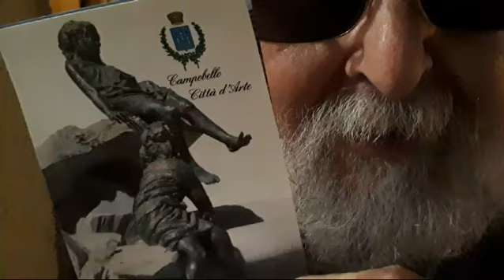I BRONZI RIVOGLIONO L'ANTICO SPLENDORE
Ci dice l'artista italoargentino Silvio Benedetto: "All'inizio degli anni Ottanta, grazie a Calogero Gueli allora sindaco di Campobello di Licata (Agrigento) del quale accettai l'invito, abbiamo dato un input creativo e una forte trasformazione urbana: nasceva "Campobello Città d'Arte". Gli anni Ottanta e Novanta furono un periodo di grande vivacità del Centro Polivalente (oggi, da tempo, chiuso) con musica, biblioteca, incontri didattici (comunque un certo tipo di rassegne teatrali comunali, da vedere in poltrona, ha continuato); e furono un momento felice anche per la nostra presenza alternativa: con Alida Giardina, Olga Macaluso, Diego Gulizia e tanti artisti amici, per il nostro teatro (teatro in piazza, nelle scuole e al Cinema-Teatro), per le nostre trasformazioni architettoniche e per la nostra pittura (vedi ad esempio i tanti murales, che sono datati in quell'epoca). Realizzai in quegli anni anche i primi bronzi, i primi d'arte contemporanea nel contesto urbano: i primi a Campobello e i primi dell'agrigentino; non dico questo per vanto, per spillarmi medaglie al petto, ma a volte i primati hanno la loro importanza, hanno un valore aggiunto propedeutico e necessita di un forte impegno progettuale (da parte di un'Amministrazione e di un artista) il loro inserimento in contesti urbani ancora privi di opere d'arte contemporanea.".

Ai bronzi di Campobello di Licata realizzati dal maestro Silvio Benedetto (la "Donna con la quartara", il "Seminatore", le Bambine della fontana, l'Anziano di piazza Martiri di Modena, i bassorilievi pavimentali, il "Monumento al Lavoro", diverse piccole allegorie in elementi litici) non è mai stata data a tempo debito la dovuta pubblicità, e neppure ai suoi murales e alle sue piazze: questo avrebbe dato il giusto prestigio a Campobello di Licata e avrebbe attenzionato sullo slancio visionario di questo paese.

Oggi ovunque si realizzano murales, pur non tutti narrativi di vicende in dialogo con la gente e con il contesto (si tratta piuttosto di ritratti ingranditi di personaggi, che comunque è giusto ricordare).
Ci sono oggi - altrove nel contesto urbano dell'agrigentino ma di molto posteriori ai bronzi di Campobello di Licata realizzati da Silvio Benedetto - sculture di altri artisti (se ne augurano anche altre): ad esempio il bronzo di Leonardo Sciascia a Racalmuto (1997), quello del Commissario Montalbano a Porto Empedocle (2009) e quello di Salvatore Lauricella a Ravanusa (2018).
Peccato, in circa quindici anni di silenzio Campobello ha perso l'opportunità di diffondere in tempo il primato del suo prezioso patrimonio artistico.

Benedetto conclude: "Tra poco riprenderò a rivitalizzare la Valle delle Pietre Dipinte insieme a Silvia Lotti. Vorrei anche curare la rinascita dell'antico splendore dei bronzi: vorrei farlo personalmente dato che ne sono l'autore e dato che conosco bene i metodi, le leghe dei metalli e le fonderie con le quali ho lavorato; farò questo lavoro in loco, senza spostare le sculture.".

Anche in attesa di un 'ritocco di bellezza' delle sculture, vale la pena di andare a Campobello di Licata per vedere queste opere e tanto altro.

Piazza XX Settembre
Campobello di Licata
(Agrigento)

Riprese di Silvia Lotti
3 Settembre 2024